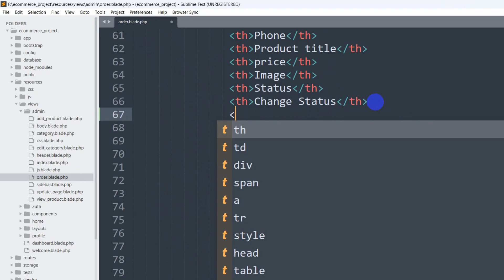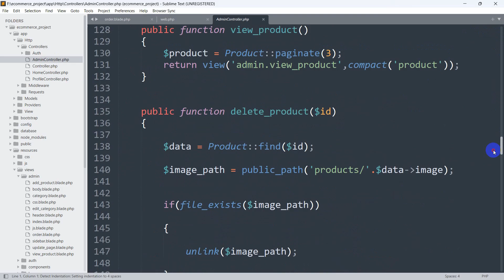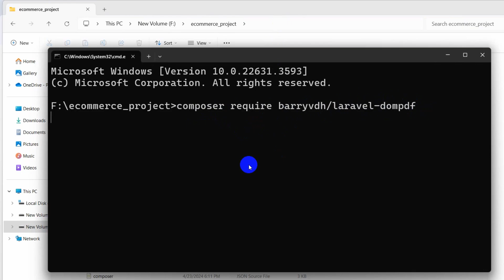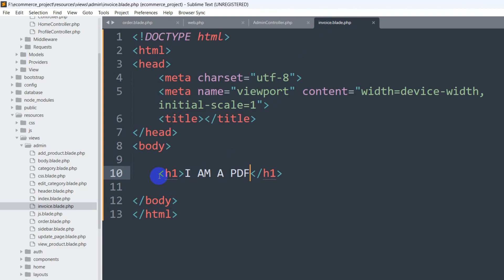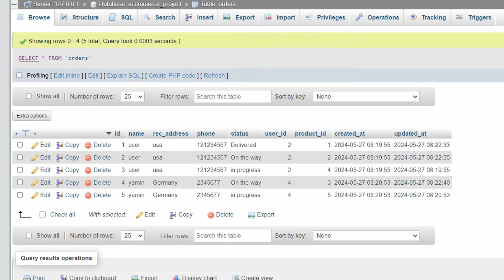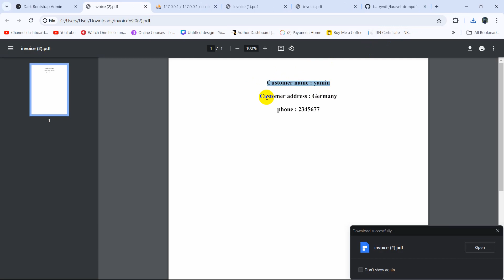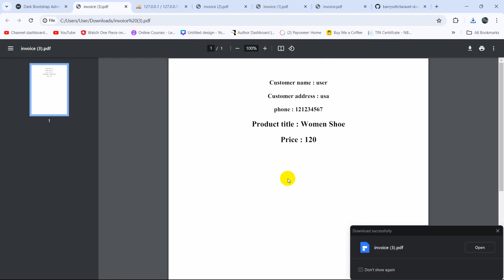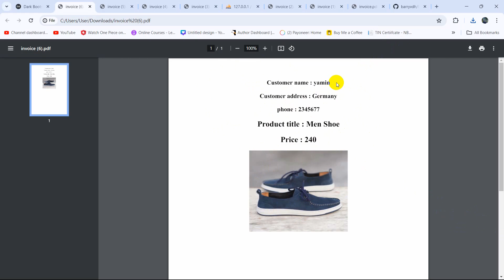How to Print & Download PDF from Databse Table in Laravel | Laravel E-Commerce Project